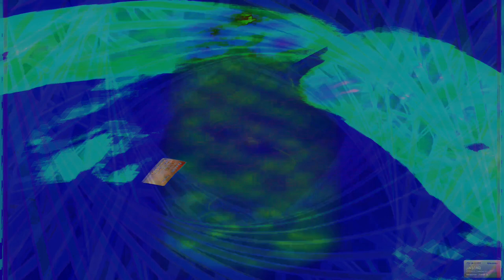Movie 24 09 01 01h42m37s series C video art by chance happenstance and the kids are happy right ▶️👍